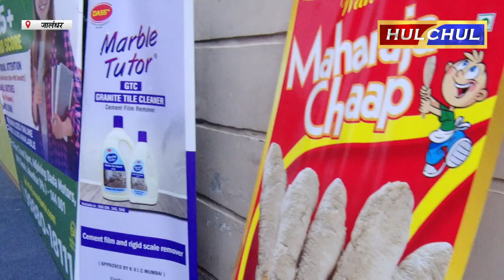Hulchul TV :Hotel Skylark Jalandhar में Apex Trade Fair की ओर से एक्सपो का आयोजन